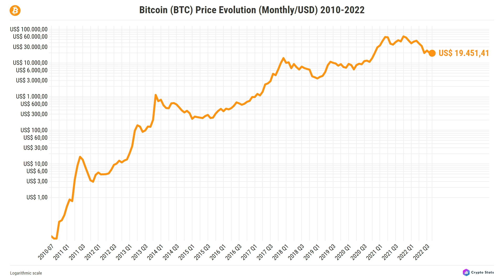BITCOIN (BTC) Price Evolution (Monthly/USD) 2010-2022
What is the current price of Bitcoin (BTC)?
Where can I find the Bitcoin (BTC) price chart?

The evolution of the asset's market/close price (in USD) over time.

🎞️ CHAPTERS:
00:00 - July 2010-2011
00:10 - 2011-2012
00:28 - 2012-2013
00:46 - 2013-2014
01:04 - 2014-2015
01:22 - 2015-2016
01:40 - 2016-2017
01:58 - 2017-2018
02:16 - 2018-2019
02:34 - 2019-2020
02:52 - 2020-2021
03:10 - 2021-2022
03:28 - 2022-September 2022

Asset(s): BTC
Interval: 1M
Currency: USD
Scale: Logarithmic
Data range: July 2010 - September 2022

Soundtrack by Oliver Massa - Innovate

*Join NEXO and get $25 in BTC after top up $100 or more in assets!